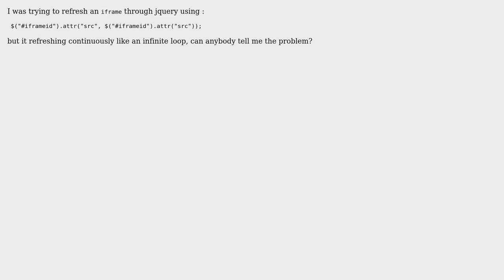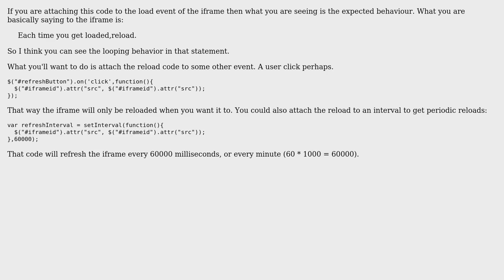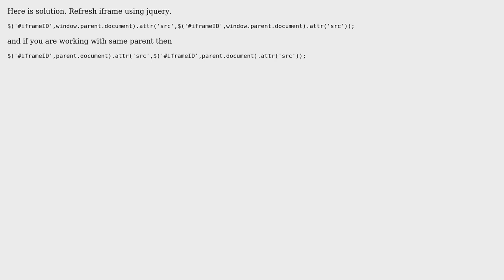Iframe refreshing through jquery (2 Solutions!!)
Iframe refreshing through jquery

With thanks & praise to God, and with thanks to the many people who have made this project possible! | Content (except music & images) licensed under CC BY-SA | Music | Images & others | With thanks to user Paresh3489227 user Lix user Gaurav and the Stack Exchange Network Trademarks are property of their respective owners. You are responsible for your own actions.